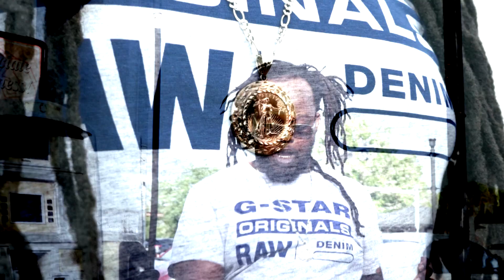Fatboi-Pump 8 Prod. by KxngPenMusic (Official Music Video)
Watch the official music video for Fatboi "Pump 8"
shot and directed by @Dwightjamesiii

to stay up to date with Dwight's recent work.